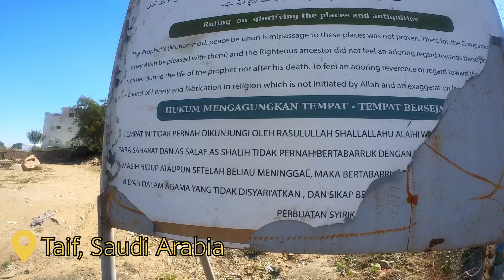DRIVER ROHINGYA MENYAMAR PAK ARAB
Bawa group jalan-jalan ke Taif, Mekah 22 Feb 2022
Antara tempat yang sempat kami singgah:

1. Abdullah ibn Abas Mosque
2. Addas mosque
3. Tapak rumah lama
4. Fruits market
5. Lunch Nasi Arab Kambing

Booking 3 kenderaan dengan pelbagai model dan variasi. Asalnya driver 3 orang ni mengaku Pak Arab.
Sekali datang penuh sireh kat mulut..

Ko rasa...??